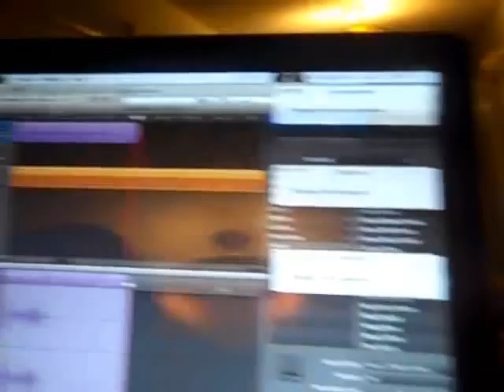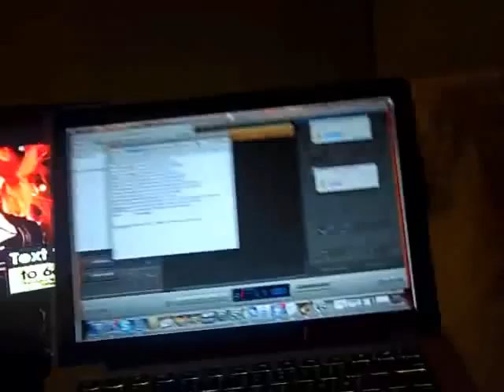AUDIO PUSH EXCLUSIVE!!!!!!(CLEAN)